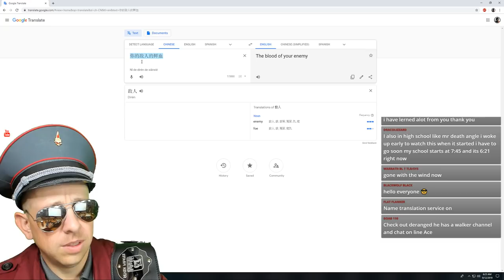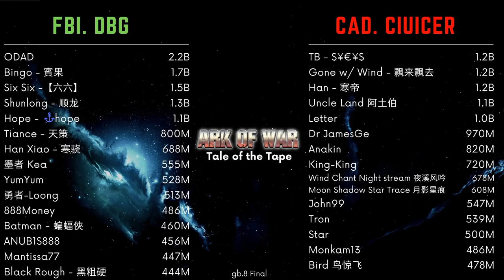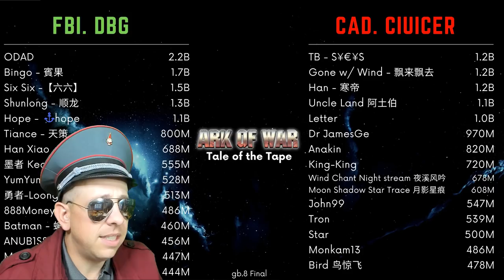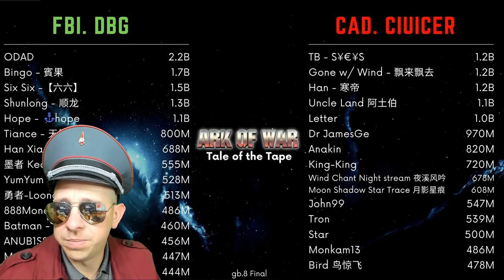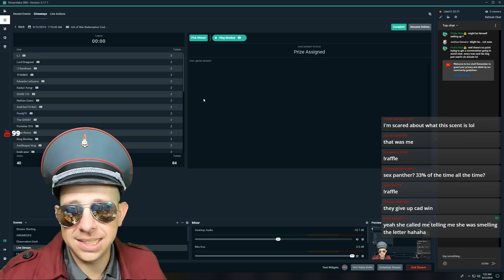Gb8 Grand Finals - CAD vs FBI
4200 Chino Hills Pkwy
Ste 135-120